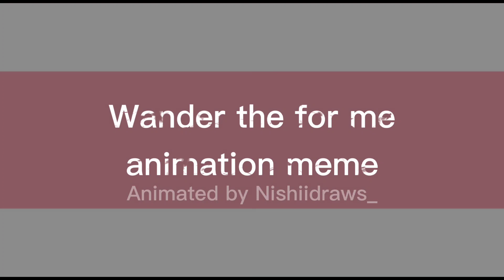Wander the for me meme | Sky: Children of the light animation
My skykid oc named Sakura be friends with moffy
the end

app used:
- Ibis paint x
- FlipaClip
- CapCut
- Gallery

Hope you have an amazing day/night